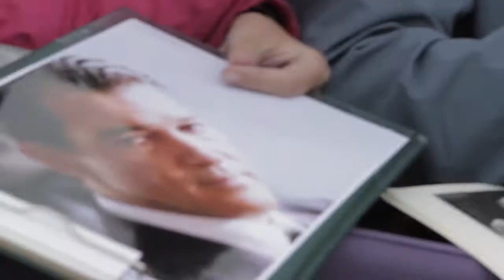ANTONIO BANDERAS inaugure sa cabine sur les planches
Décontraction latine sur les Planches.

Le comédien, réalisateur et producteur Antonio Banderas a fait le show cet après-midi à Deauville pour l'inauguration de la cabine 74 qui porte désormais son nom. Celui qui a interprété Zoro à l'écran avait déjà foulé les planches en 1998, lors de la présentation du film Le masque de Zorro avec Catherine Zeta-Jones. Il sera ce soir sur la scène du 43ème festival du cinéma américain pour présenter son nouveau film en tant que comédien, The Music of Silence, réalisé par Michael Radford et projeté en avant-première.